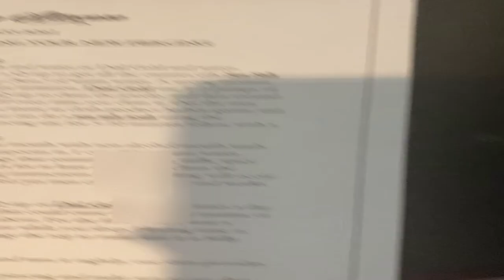GETTING MY NIPPLES PIERCED... again, after SIX YEARS!! l Another Mini Vlog + FULL FOOTAGE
! ! !   C O M M E N T ,  L I K E  A N D  S U B S C R I B E   ! ! !

Hey beauties, let's talk... about how I dare got my nipples pierced once more. -xoxost

**PRODUCTS MENTIONED**

BLEDS Headbands for Women

Camera: (I use two - iPhone 11 Pro Max & Cannon 70D)
Ring Light Stand + Tripod for Phone:
Tripod Stand for Camera:
Selfie Ring Light:
Studio Lights:
Plug in Microphone:

Have We Met?? Allow me to introduce myself...

Hey beauties! I'm just a girl enjoying life, her natural hair, and everything beauty and fashion related. Let's grow together.

There is no additional charge to you! All opinions and recommendations are honest and expressed with the good intent that you will find the product of great value to you. Thank you for all of your support!